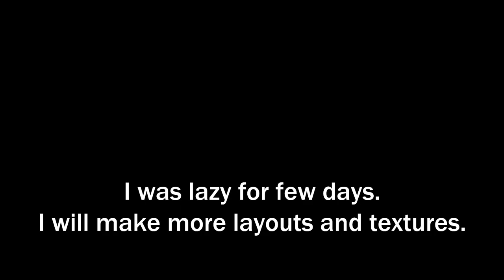SCP Facility Layouts #1 [Minecraft BE]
I realized large layouts are cool :o

Texture pack sneak peek is also soon

✔My almost videos using sounds from these websites.